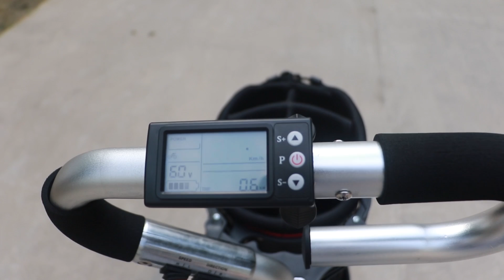EcoRider Golf Skateboard Electric Golf Scooter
EcoRider Golf Skateboard Electric Golf Scooter E7-2,more detail you can browse our